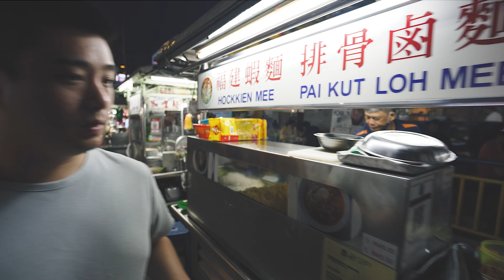New Lane Hawker Centre | Penang Street Food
You are never far from delicious food when in Penang. New Lane Hawker Centre is no stranger to local and tourist foodies. Amazing atmosphere, great food and thirst quenching drinks.

My cousin and his fiance were going to take us to another hawker centre but it was closed so we made a bee-line to New Lane Hawker Centre. We were NOT disappointed!

I reckon you could find the best street food in Penang here!

0:00 - Introduction
0:30 - New Lane Hawker Centre Walk Around
4:40 - Eating time
5:03 - Hokkien mee
5:54 - Or Chien\Oyster Omelette
6:17 - Char Keow Teow
7:25 - Satay
8:46 - Lor bak
11:18 - Back to E&O Hotel

Based in Melbourne, Australia, I watch too much TV, eat and drink too much to be a productive member of society. I have an insatiable craving to taste, smell and enjoy everything life has in store for me.

I have been bitten by the wanderlust bug and find nothing more thrilling than packing my bag and jumping on a plane to any far flung destination.

please also follow my personal account on Instagram: @timeatsandtravels

OR

my Gogglebox Australia insta @timandleanne